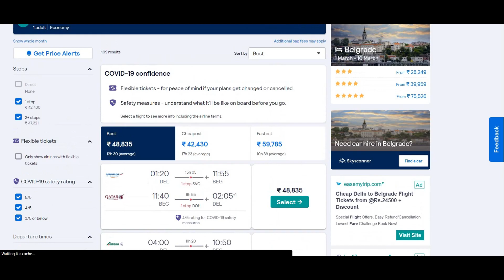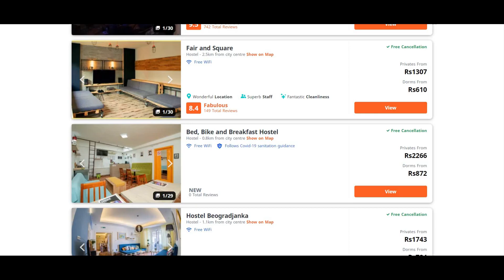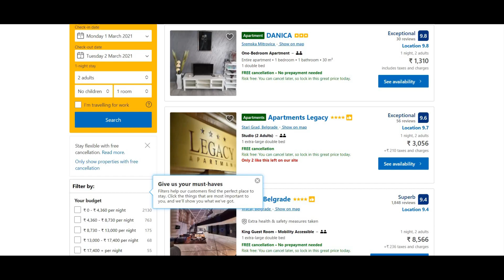Only Visa-Free European Country for Indian's | यूरोप का एक ऐसा देश झा इंडियन्स को मिलता है फ्री visa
LINKS FOR FLIGHT AND MORE-